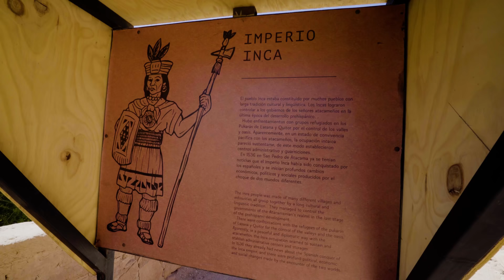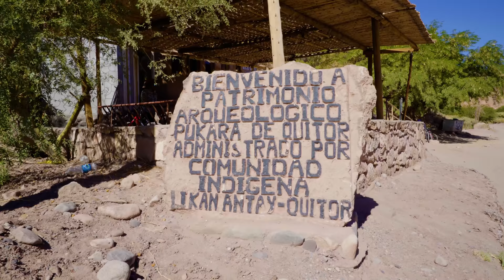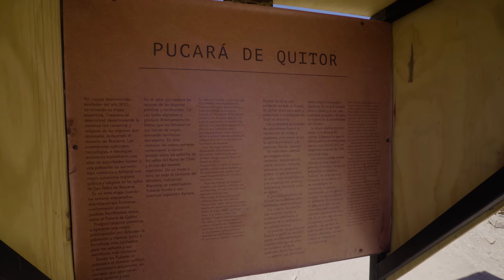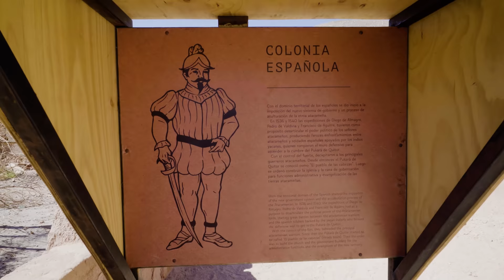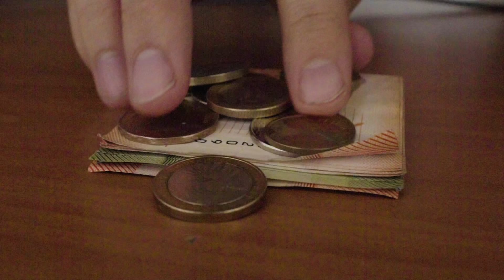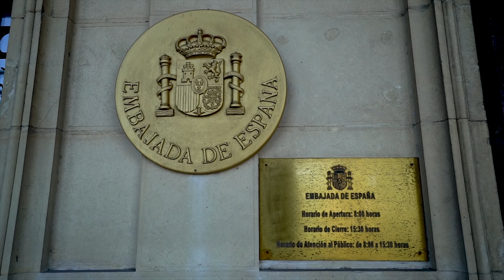The Savage Empires of the Sun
Today's episode saw multiple equipment failures, script rewrites, and content concerns. But it took a lot of effort to film, and even saw Francesco scale his first barbed wire fence, so might as well show it off like a bauble. So here you are everyone, a bauble from Chile.

This video was made possible thanks to our incredible Patreon subscribers Marty Otzenberger, Matthew Hampton, Shayne Stride, Paul Bartholomew, Georgy Petukhov, Michael Teesdale, Tanner Hoyle, Mohamed Moustafa, Martin Faszinka, Cameron White, Alessandro, Iain Thomas, Russell Myers, Krak, Eric Downes, Denise Lipscombe, Jonathan Web, Sven Erik Jonsson, Ben Carter, Pawel Wojciechowski, Daniel Worthington, Gilberto Hart, Christ K, Jaro Neko, Christian Duranthon, MacFoxington, Chris Carrigan Brolly, Tristan Lambdin, Djof, Marek Slabicki, Jeremy Oldson, Earnest N Strong, Stephen C Strausbaugh, Sharpie660, John Alexander Goff, Joshua Clarke, Alan Chaess, Jacob Rebec, Phyronnaz, Kameho, Bryan Perkins, Zan Markan, XanderNotZander, Nick Achatz, Tad Moore, Alan Biedenharn, Twisol, Darren Kames, David Badilotti, Sam C, Zachary Hall, Muncorn, Kieran Williams, Pippin, Henderson Moret, Elsilan, Leandro De Ste, Michael Loken, Wei Ern Tiong, Ossian, Anurag Pande, Jon C Scott, Ross Fletcher, Allen Setzer, Amay Khara, Josh Hoppes, John Cline, Ursus Canus, Michael Leers, Ben Hewitson, M.F., Steven Fontinelle, Stan Osterlund, Steve Martin de Souza, Thomas Paris, Blade Marcantel, Taylor Fussner, Penny Brown, Einar Holmedal, Judy She, Katie Wadley, iwishiknew, Lukas Jackowski, Yoshi, Julian Fiander, Graham Otte, Paulina Jonušaitė, Vicki Allardice, natriums, Markus Sawinski, Scott Crawford, Fiona Mackintosh, Michael Wla, Peter Bjorvand, Lukaluke, LargeBilledDuck, Anina Keller, Kidd Mclayer, Mitchell Cage, Alex Van de Sande, Ruddy Arroliga, Nekkowe!, Akasha Yi, Aodhan Minney, Micheal Hartnell, Henrik Rønning, and Araya. We love you guys. There are so many of you now!